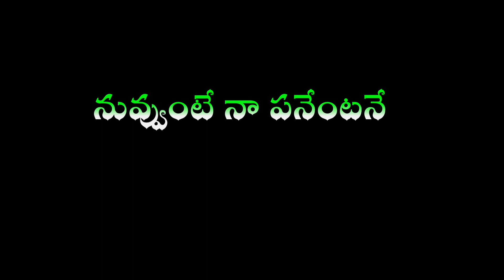teluguwhatsappstatus lovesong lyrics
purely fan made with no intention of being used for profit.  please send an email at